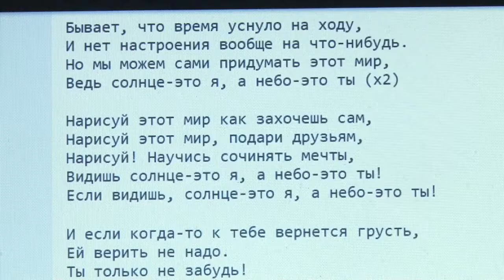Музыка развивает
Уроки музыки – обязательный предмет учебной программы. Для детей школы «Надежда» это не только эстетическое воспитание.